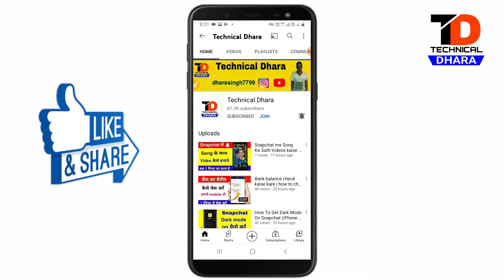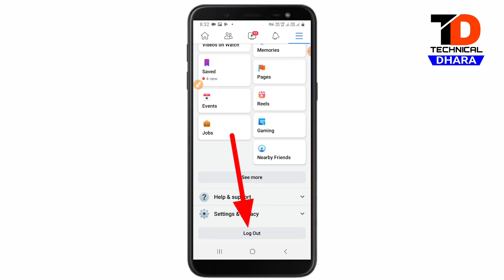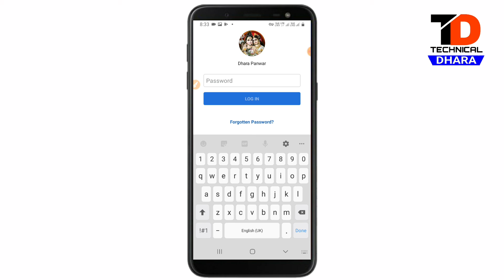fecebook account remove kaise kare !! fb account kaise remove kare !! fecebook account remove